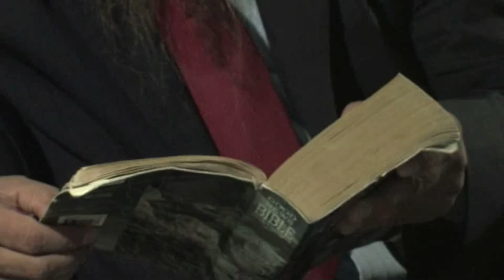Ang Pananaw Ng Mga Muslim Tungkol Sa Bibliya - Session 1/5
Presented by
IBRAHIM ROMAS - Former Evangelist of The Seventh Day Adventist
ABDULLAH COTE - Former Minister of Iglesia Ni Cristo